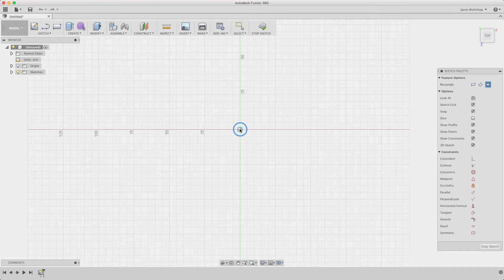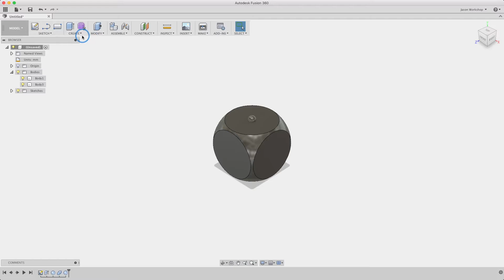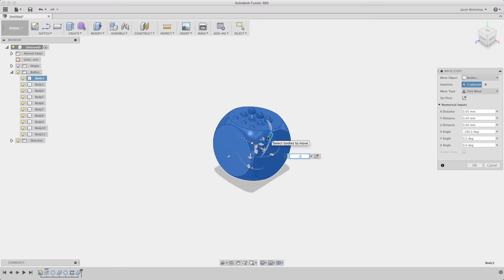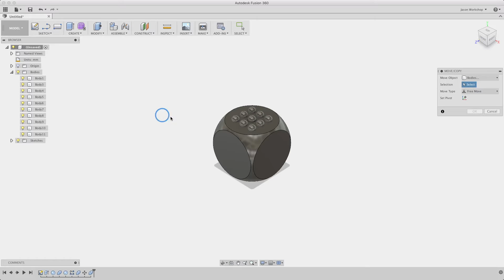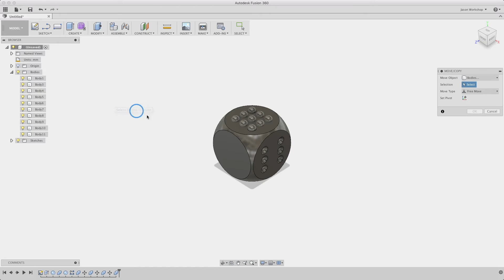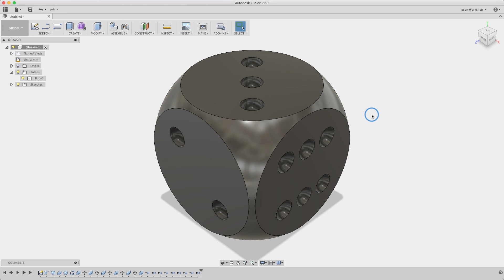Autodesk Fusion 360 Tutorial - Dice ★★☆☆☆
The video will teach you how to draw a dice step by step.

Learning skill:
1. Sketch Rectangle
2. Extrude with Direction
3. Sphere
4. Combine Object (Intersect, Cut)
5. Pattern (Rectangular Pattern)
6. Object Rotation
7. Remove Object